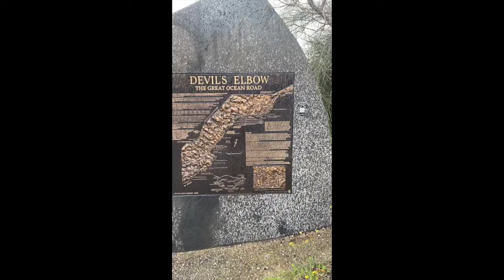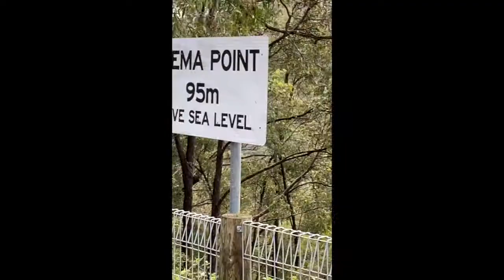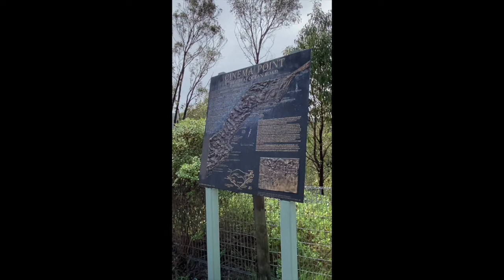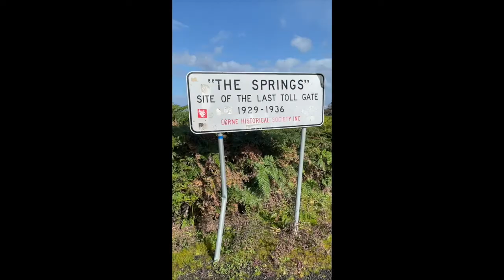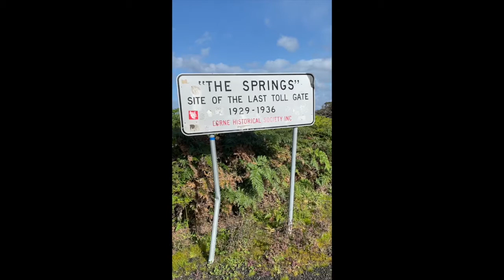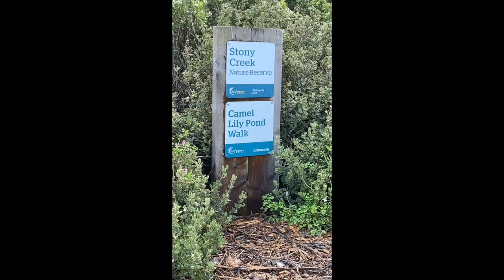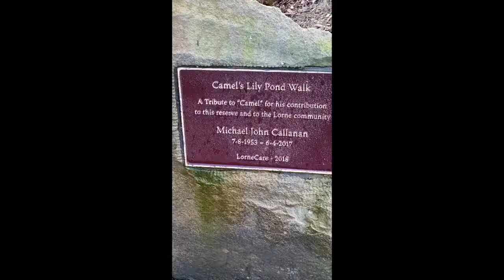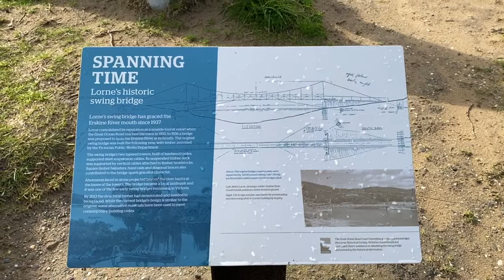Day 9 - Great Ocean Road Health Virtual Hike - Grassy Greek to Spring Bridge Cafe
Welcome to day 9 of our hike. Today we have Janet Smartt, Support Service Manager, bringing us from Grassy Creek to Spring Bridge Cafe. Janet has given us a video full of local trivia along the way. It gets a bit windy at the end so you may need to follow up and ask Janet about the last bit of trivia while she's crossing the bridge.